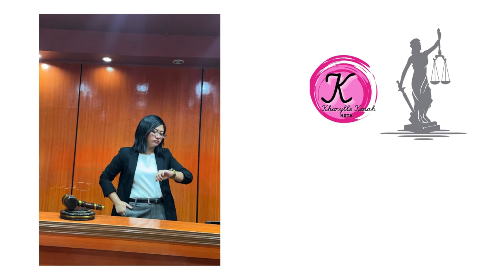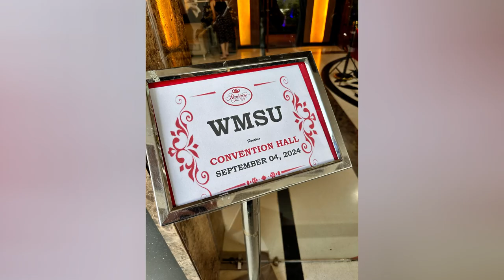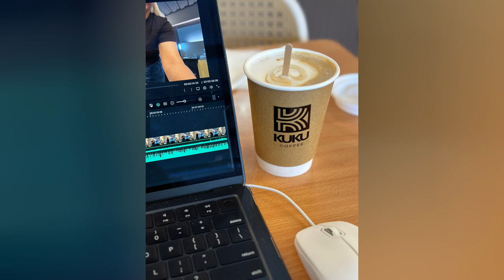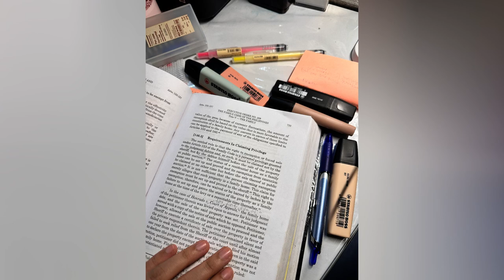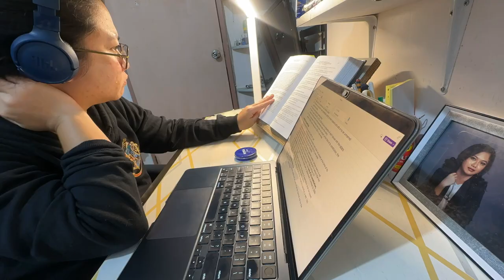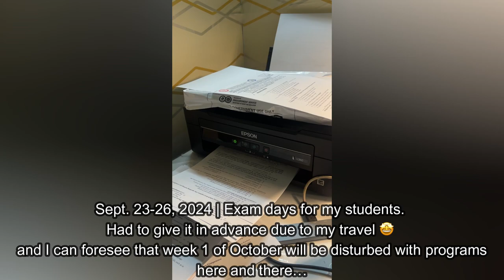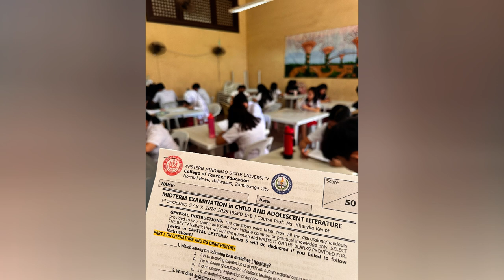BEST OF SEPTEMBER 2024 | Kharylle Kenoh